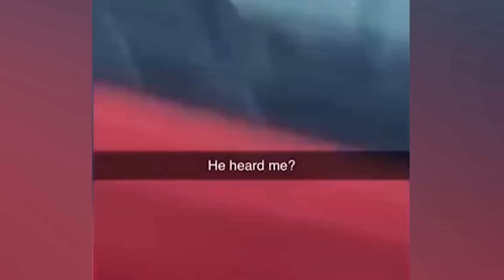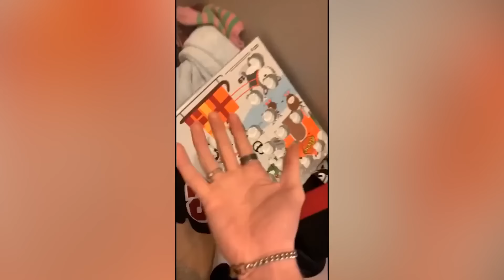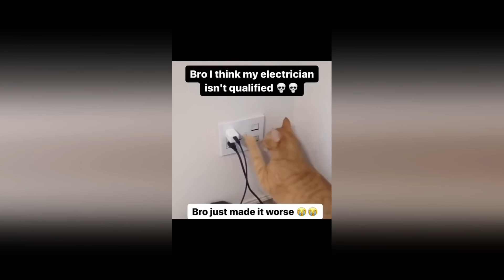Funny Dogs and Cats: Hilarious Moments You Can't Miss!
Welcome to the Amusing Animals!